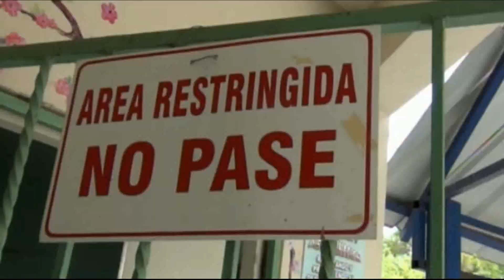Activan protocoló sanitario en hospital de Dajabón por si se presentan casos de Escabiosis.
Autoridades del hospital Ramón Matías Mella de Dajabón han activado el protocolo sanitario para atender cualquier caso de Escabiosis cutánea que pueda llegar a ese centro de salud.

De manera normal transcurrió este día en la zona fronteriza de Dajabón a pesar de la alarma generada por la alerta epidemiológica emitida por las autoridades de salud del vecino país de Haití tras la detección en ese territorio de posibles casos de Escabiosis cutánea.

 No obstante, en el hospital público Matías Ramón Mella de esta ciudad se han activado todo el protocolo sanitario para cualquier caso pueda presentarse en según han expresado las autoridades de ese centro de salud.

La alerta epidemiológica por esta enfermedad contagiosa que afecta la piel y que generada preocupación entre los habitantes de la esta parte de la frontera aún no ha sido detectada en territorio dominicano según han expresado las autoridades del ministerio de salud.

La dirección del centro de salud expreso además que hasta el momento no han recibido ningún tipo de paciente que presente síntomas referentes a esta enfermedad.